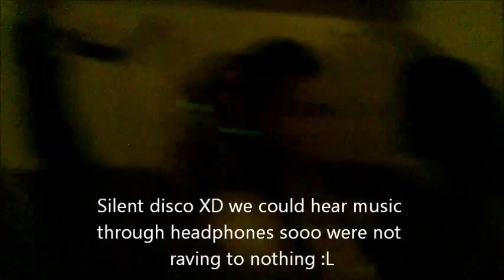PGL Little Canada 2011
Ok so ive ben meaning to upload this for about a month but yeahhhhh my camera broke- no lie